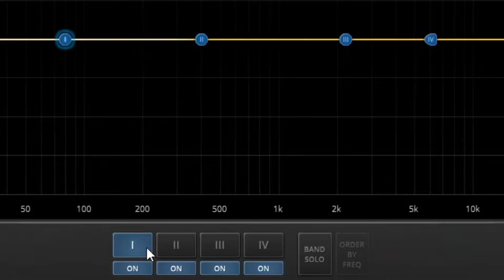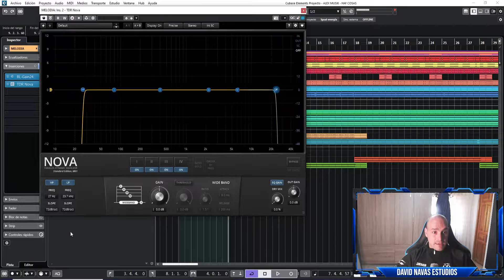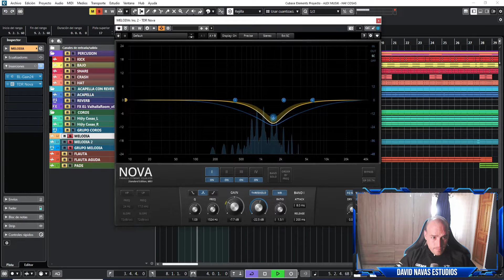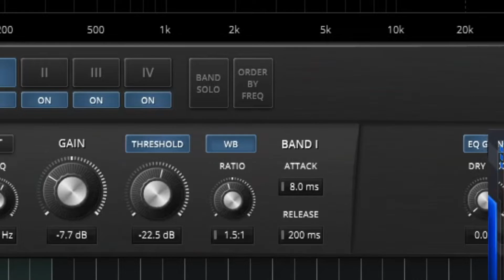TDR NOVA | EL MEJOR ECUALIZADOR dinámico GRATIS | Plugin Gratis | Producción Tips [DN ESTUDIOS]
En este video Analizo El mejor ecualizador Gratuito de toda la red TDR Nova, vereis todos los puntos de este ecualizador paso a paso en 5 minutos

Servicios de Mezcla y Masterización.

Los equipos que uso para producir:
Mi Interfaz
Mi Micrófono condensador
Mi Teclado Midi